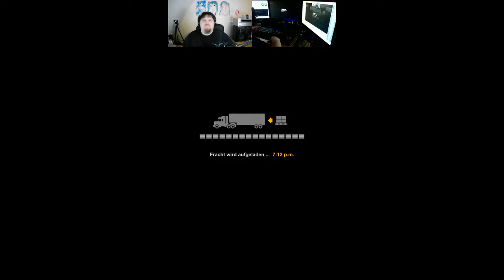Let´s Play ATS - American Truck Simulator #215